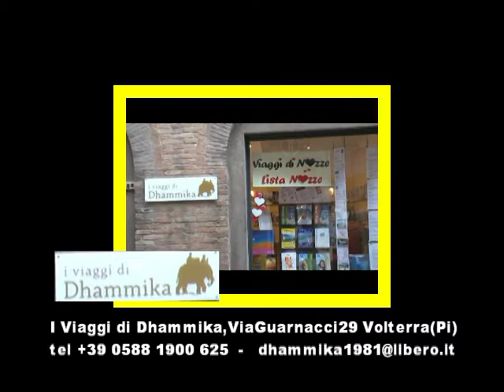172 videoguida locali maggio 2013